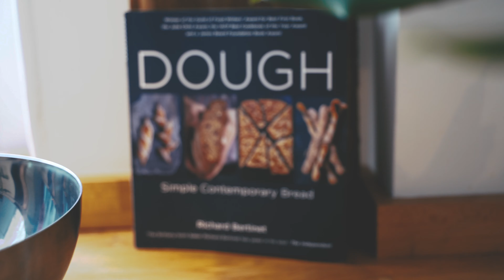Home Bread Making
Home Bread Making video made during the 2020 Lockdown.